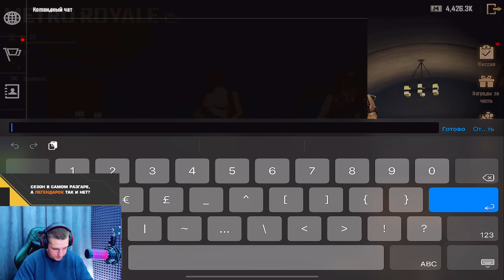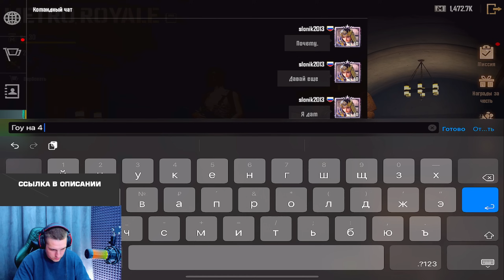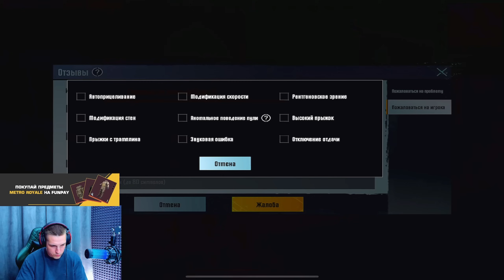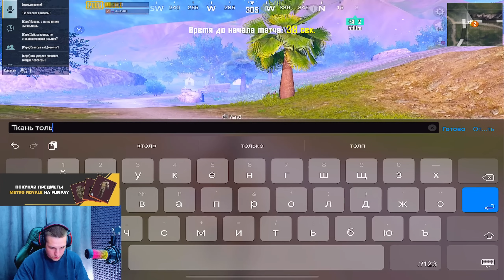ВЕРНИ МОИ ДЕНЬГИ😈ЧИТЕР ДЕЛАЕТ СОПРОВОЖДЕНИЕ😱ПОЛНЫЙ СКАМ😱НЕ ДОВЕРЯЙТЕ ТАКИМ!😱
Как играть в метро рояль?

❤️МЕТРО РОЯЛЬ❤️
ПРОВЕРКА СОПРОВОЖДЕНИЯ?

метророяль метро pubgmobilelite метро, метро рояль, metro royale, metro, metro pubg, pubg metro,

ОТКРЫВАЮ ЗОЛОТОЙ КЕЙС С ОРУЖИЕМ 😱  В СОЛО РЕЖИМ METRO ROYALE, PUBG MOBILE